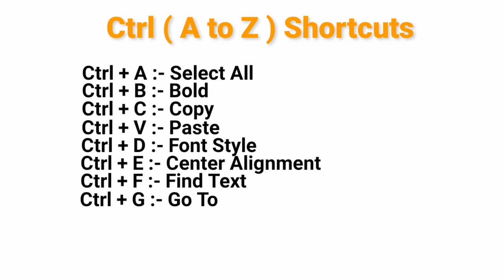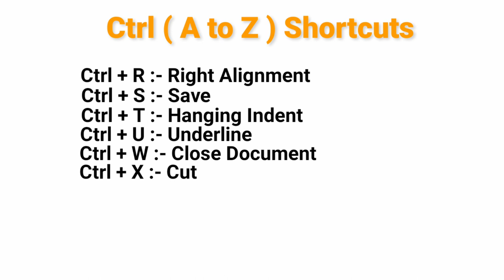Beocme Keyboard Expert With These Useful Computer Keyboard Shortcut Keys ,Ctrl A to Z Shortcut Keys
Beocme Keyboard Expert With These Useful Computer Keyboard Shortcut Keys | ctrl A to Z shortcut keys | CTRL Shortcut Keys of Computer
Ctrl A to Z Shortcut Keys | Keyboard Shortcuts | CTRL Shortcut Keys of Computer | shortcuts keyboard ctrl A to Z shortcut keys | CTRL Shortcut Keys of Computer.
Most important and Shortcut Keys and tips & tricks for computers and laptops are useful for computer user.
A to Z ctrl shortcut keys | Computer keyboard shortcut A to Z using Ctrl
Keyboard Shortcuts computer user must know.
Computer Keyboard shortcut with CTRL key is made easy here.
Best and useful computers and laptops Keyboard Shortcut Keys, tips & tricks for Computer Users, Employees.
Computer shortcut keys,Computer shortcuts,Shortcuts Keys in windows 10,Windows 10,shut down shortcut keys
Shortcut keys of computer a to z pdf
shortcut keys of computer pdf
Shortcut keys of computer a to z in english
shortcut keys of computer a to z in ms word
100 shortcut keys in computer
What is the shortcut key of A to Z?